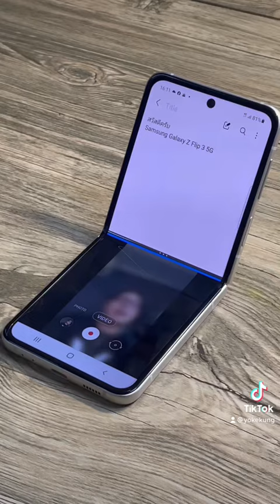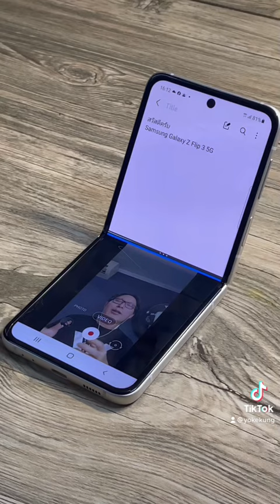เคล็ดลับการใช้ Galaxy Z Flip 3 5G ถ่ายวีดีโออย่างเทพ กางสคริปต์ขณะถ่ายวีดีโอ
ใช้ Galaxy Z Flip 3 5G ถ่ายวีดีโออย่างเทพ พร้อมกางสคริปต์ด้วยจอที่ 2